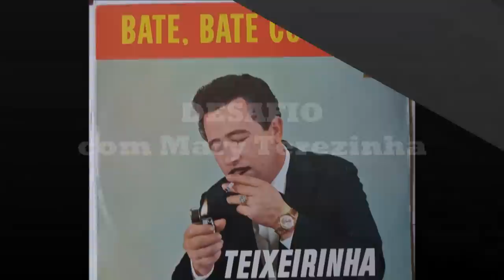Teixeirinha e Mary Terezinha - Desafio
Os desafios de Teixeirinha e Mary Terezinha dispensam apresentações. Durante os 22 anos que conviveram juntos, gravaram diversos LPs, e fizeram vários filmes juntos.

Aqui é um desafio encontrado no disco "Bate, bate coração" gravado em 1965.

Desafio

[Teixeirinha]
Meus amigo estou chegando
Venho de cima da serra
Procurando um trovador
Aqui na face da Terra
No meu rodeio de trova
Torito baixo não berra

[Mary Terezinha]
Eu também estou chegando
Nesta hora encantadora
Venho vindo da fronteira
Na trova sou professora
Aceito o teu desafio
E vou te surrar de vassoura

[Teixeirinha]
Pra me surrar de vassoura
Se eu perder quero uma vaia
Eu procuro um cantador
Que dê três quadra na raia
Por castigo me aparece
Pra trovar um rabo de saia

[Mary Terezinha]
Sai daqui petiço manco
Puxa a violinha e vem
Que tu vai no primeiro arranco
Trovador da tua marca
Costumo a dar de tamanco

[Teixeirinha]
Costuma a dar de tamanco
Sai daqui Chica Pelanca
Te mando um mango nas perna
Tu sai que nem mula manca
Ô chinoquinha atrevida
Te quebro as costa com a tranca

[Mary Terezinha]
Me quebra as costa com a tranca
Sai daqui olho de boi
Não é que eu faça fogo
Credo em cruz, Deus me perdoe
Cantor de pouca tarimba
Dou um grito e já se foi

[Teixeirinha]
Dá um grito e já se foi
Não roubo nada do mundo
Sou lá do Planalto Médio
Gaúcho de Passo Fundo
Se eu perder pra esta porqueira
Até quero ficar corcundo

[Mary Terezinha]
Até quer ficar corcundo
Te viro num Lúcifé
Eu venho lá da fronteira
Sou gaúcha de Bagé
Esbarro na tua mesa
E derramo o teu café

[Teixeirinha]
E derrama o meu café
Eu já faço um tempo feio
Pois eu vou lá em Bagé
Comer sal no teu rodeio
Te dar um toso no cabelo
E te cortar a gaita no meio

[Mary Terezinha]
Me cortar a gaita no meio
Dum rato eu faço um morcego
E quebro o teu violão
Acabo com teu achego
Vou lá no teu Passo Fundo
Pra te surrar de pelego

[Teixeirinha]
Vai me surrar de pelego
Duvido e faço chacota
Boto fogo no pelego
Pois eu não sou idiota
Te agarro pelo pescoço
E ponho no cano da bota

[Mary Terezinha]
Me põe no cano da bota
Não vou tu não lava os pé
Te atiro a gaita por cima
E tu cai do teu pangaré
E depois fizemo as paz
Passo Fundo com Bagé

[Teixeirinha]
Mais progresso e aliança
Mas tu chinoca atrevida
Não me sai mais da lembrança
De te pegar outro dia
Ainda me resta esperança

[Mary Terezinha]
Sou fronteirista de raça

[Teixeirinha]
Sou serrano de retovo

[Teixeirinha e Mary Terezinha]
Fizemo as paz vamo embora
Desculpe, querido povo
Qualquer dia nós voltamos
Aqui, pra brigar de novo